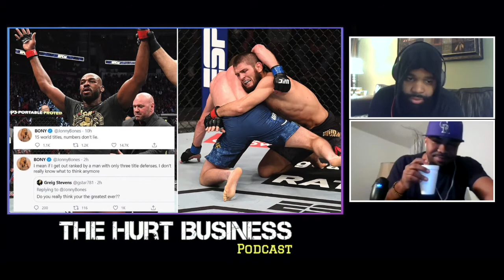The Hurt Business Podcast Episode 18 "Halloween Havoc"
Today we discuss Anderson Silva vs Uriah Hall, Derek Chisora vs Oleksandr Usyk and  Gervonta “Tank” Davis vs Leo Santa Cruz...